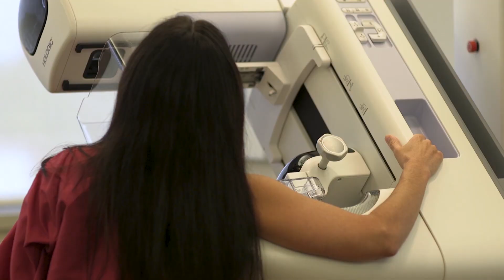Dr. Awan Answers Common Questions About Mammograms